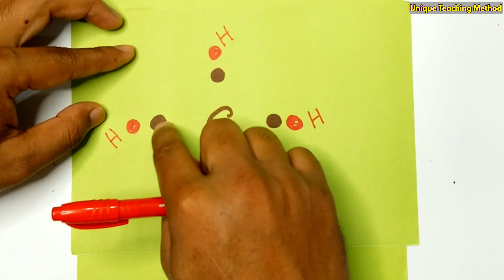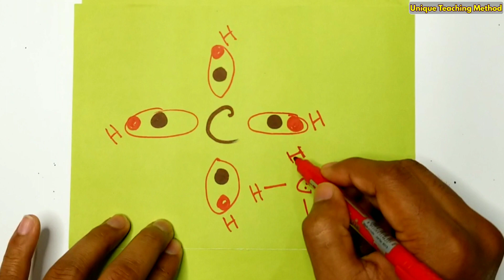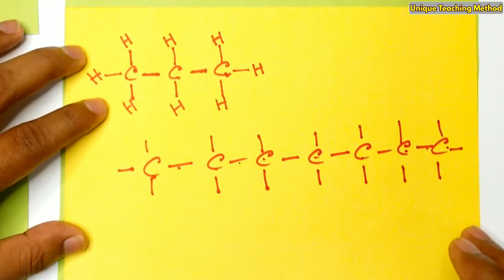Organic Chemistry | Catenation | ক্যাটিনেশন | Delowar Sir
Organic Chemistry | Catenation | ক্যাটিনেশন | Delowar Sir | Unique Teaching Method

১। মিস্টার জারণ বিজারন বিক্রিয়া।

২।মিসেস গ্যালভানিক কোষ ।

৩। রাসায়নিক বিক্রিয়া করার নিয়ম ।

৪। লা-শাতেলিয়ার নীতি

৬।মোল কী?

৮। অরবিট ও অরবিটাল।

৯। রাদারফোর্ড আলফা কণা বিচ্ছুরণ পরীক্ষার মাধ্যমে যেভাবে নিউক্লিয়াস আবিষ্কার করেন।

১০।বন্ধন শক্তি বের করার নিয়ম। বিক্রিয়ায় তাপের পরিবর্তনের হিসাব বের করার নিয়ম । এ ভাইকে নিয়ে আর কী বলবো?
আমার কিছু কথা
আসসালামু আলাইকুম।